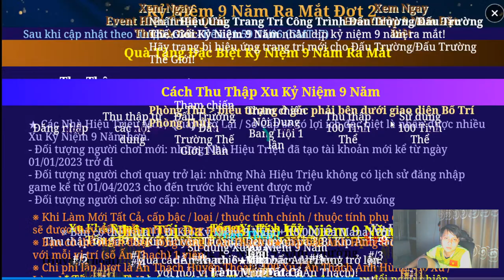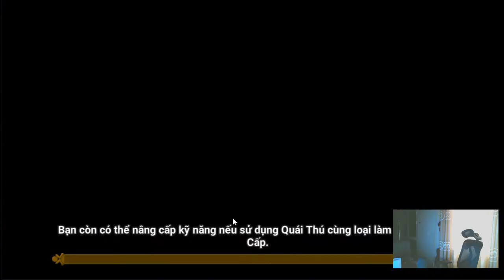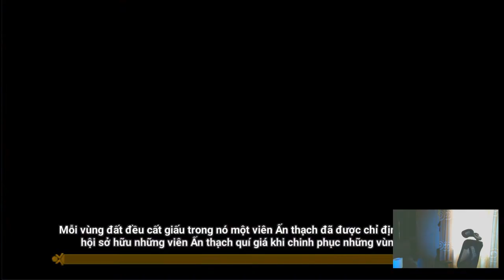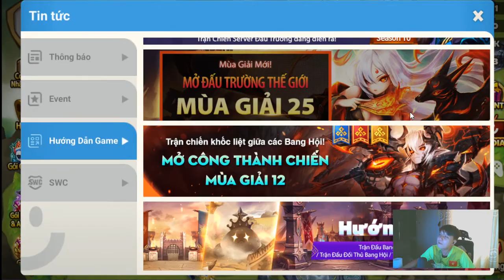Duc Gaming live - rank climbing on Teamfight Tatics 08 05 04 30